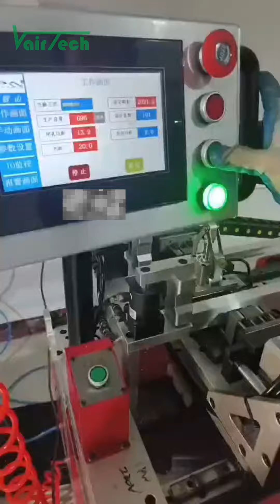Let's post something guys love today -- mechanical charm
Glad you can see our video. Foshan Vairtech Ventilation Co., Ltd. mainly .we have successively obtained various system certificates and more than 20 invention patents.   Our annual sales have reached 80 million US dollars,currently exported more than 150 countries.   , we Vairtech products concept advocates environmental protection and energy saving globalization, and contributes to the more comfortable and healthy air that people can breathe in the world.